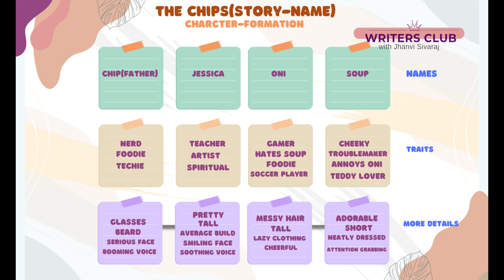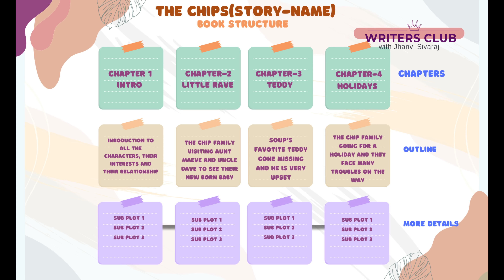Boost Your Creative Writing with Journaling and Sticky Notes: Expert Tips!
🌟Welcome everyone to the Writers Club 🌟

🎯Today, we're diving into a fascinating topic: "Boost Your Creative Writing with Journaling and Sticky Notes" 🌞

In this video, we delve into the dynamic duo of journaling and sticky notes as powerful tools to ignite your creative writing process. Discover how journaling can serve as a sanctuary for your thoughts, allowing you to explore ideas, emotions, and inspirations freely. Then, explore how sticky notes can be used to capture fleeting thoughts, organize plot points, and visualize story arcs with ease. Together, these simple yet effective techniques can unleash a torrent of creativity and help you craft compelling narratives like never before. Join us on this journey to unlock the full potential of your imagination and elevate your writing to new heights.